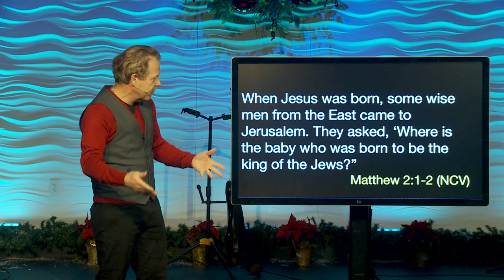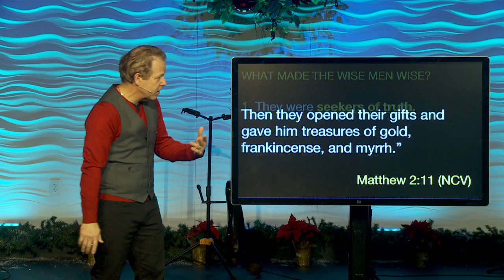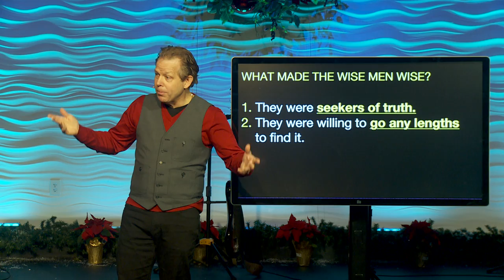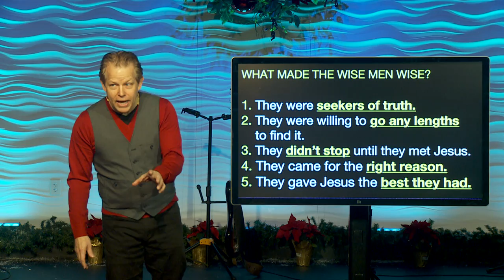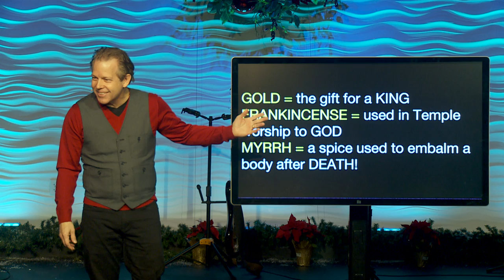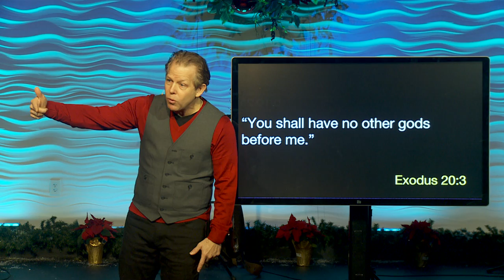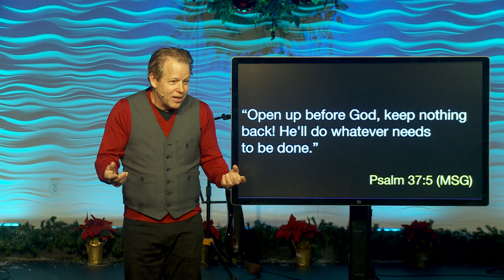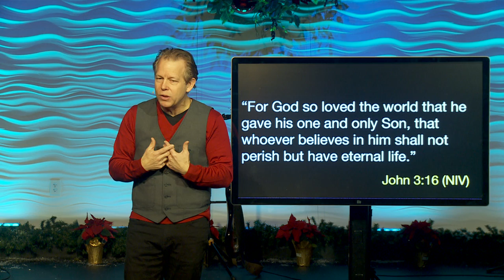Advent Part 4 || Pastor Andy Meade